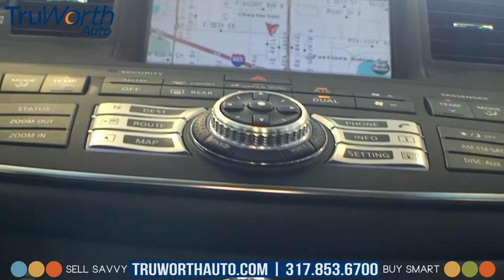2008 Infiniti M35 X - Clean CARFAX - Backup Camera - TruWorth Auto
This M35 X has a Clean CARFAX, Road gripping All Wheel Drive, and it's LOADED!  Navigation System, Heated and Cooled Leather Seats with Driver Memory, Backup Camera, Moonroof, and
Intelligent Cruise Control, iPod Connectivity, and Dual Zone Automatic Climate Control Set it Apart!  Exterior Features like Fog Lights, Spoked Alloy Wheels and Michelin Tires make the Exterior unique as well!  Best of all the price is far BELOW Kelley Blue Book Value, with NO Dealer Fees Whatsoever!  (Stock# S2683A)